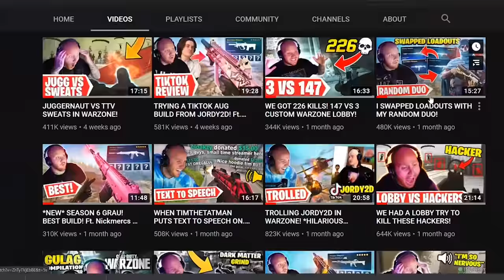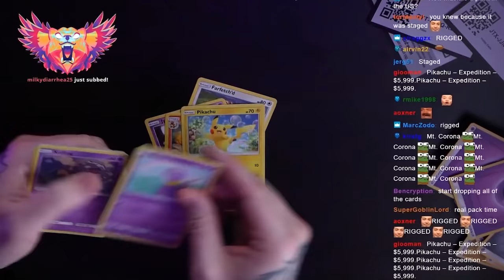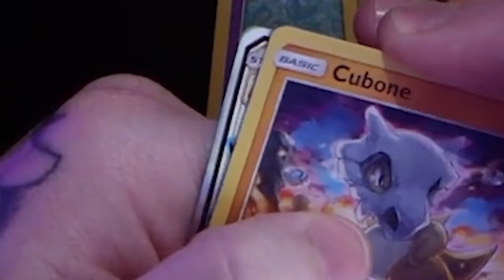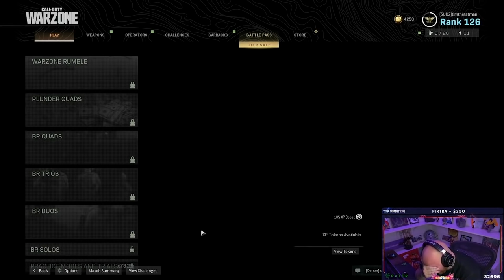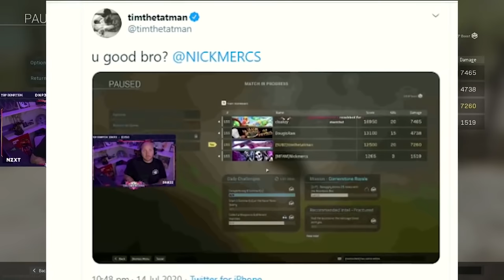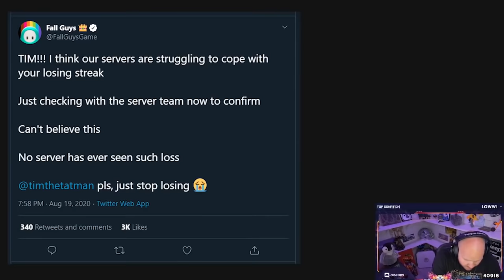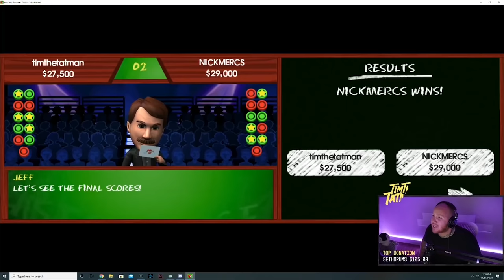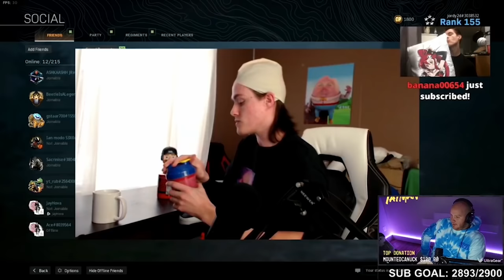BEST OF TIMTHETATMAN 2020! (FUNNIEST MOMENTS)